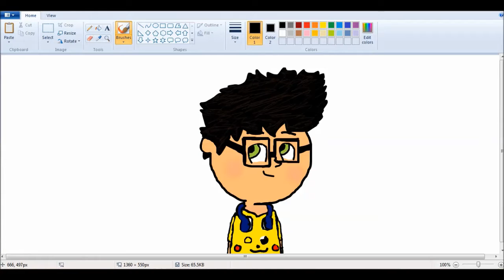My Official Channel Trailer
There WAS another Channel trailer, but I wanted to make an in-dated and better version. HOPE YA LIKE IT :D